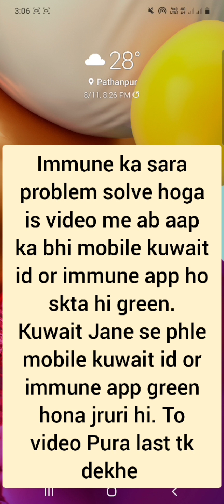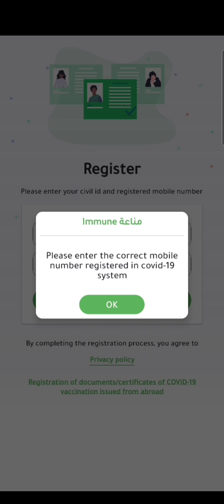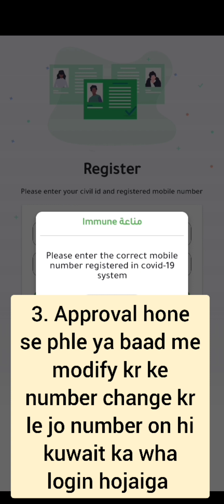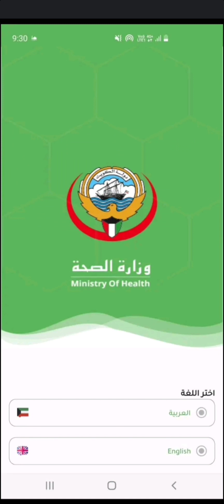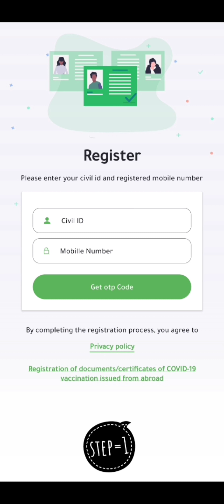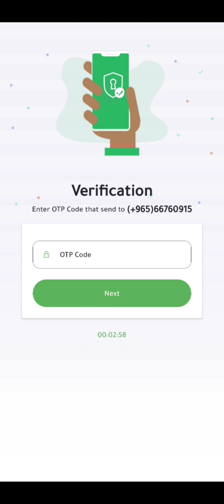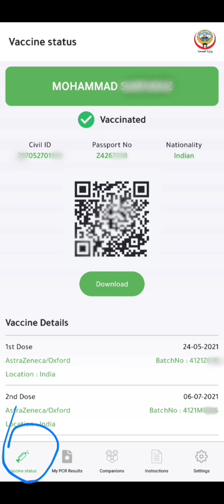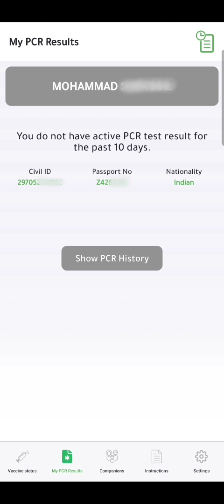immune aap ke problem ab hoga solve | approval k baad aise hoga green | immune aap OTO problem solve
in this video apko smjnge immune app ka jo otp error hi usko solve krne ka trika

agr aap apne vaccine certificate registration krna chahte hi MOH site pr.. to ye video dekhe..
LINK

cowin vaccine certificate download krne ke leye.
LINK

MOH site pr modify kre ke leye..
LINK

vaccine certificate registration approval ka mail dekhne ke leye..
LINK

immune aap pr login krne ke lye
LINK